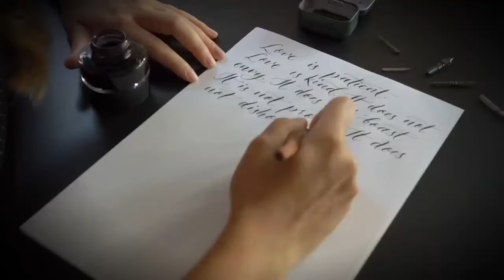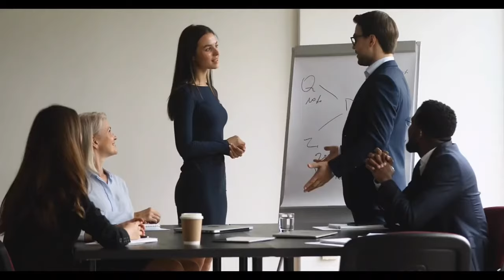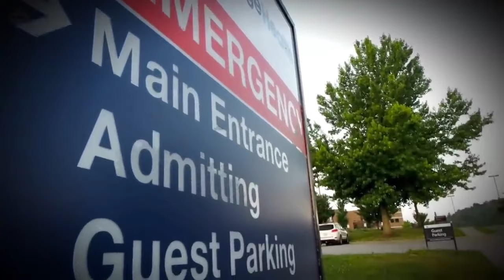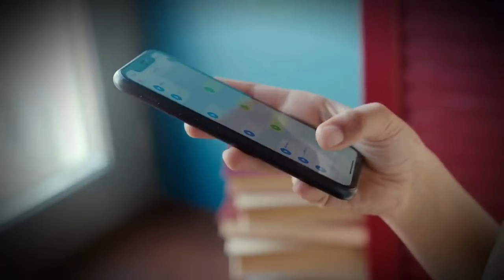This Shark Devoured a Girl In Front of Her Mother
Experience the harrowing tales of terrifying shark attacks in "This Shark Devoured a Girl In Front of Her Mother." Delve into the chilling encounters where these apex predators turned peaceful waters into scenes of horror. Join us as we explore the dangers lurking beneath the waves and the devastating impact on victims and their families.